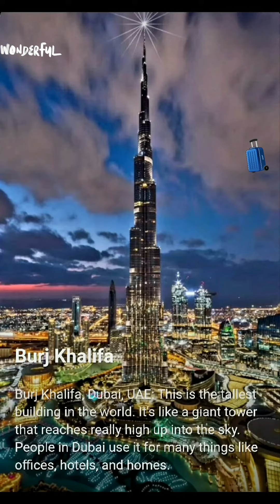Do You Know Where 😏 Is Tallest Building Around The Globe 🌎 🤔 Check ✔️ This